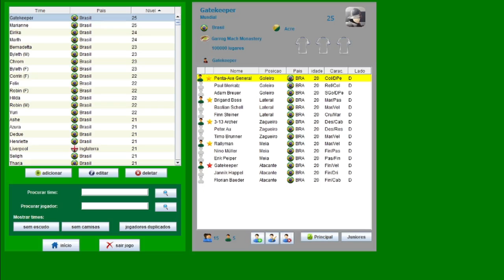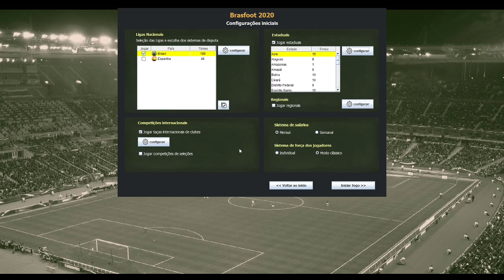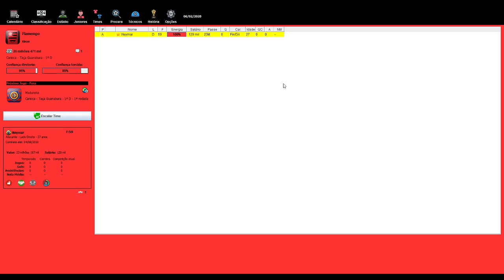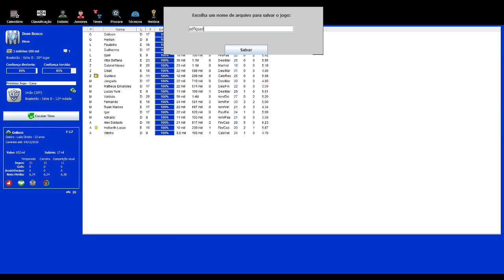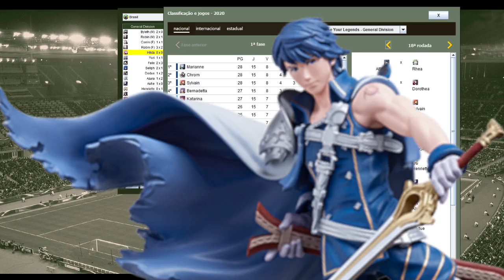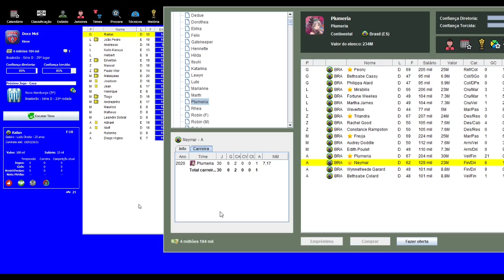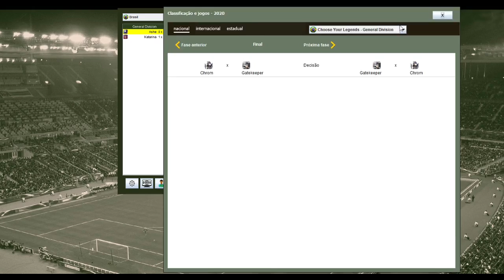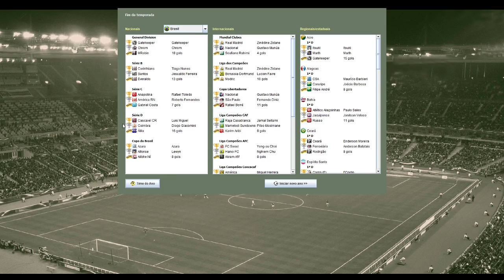Tentando recriar Choose Your Legends V no Brasfoot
essa stream foi ridícula de complicada de preparar (porque fazer 30 times no brasfoot leva tempo pra cacete), destruiu a minha voz, quase ninguém viu

mas mds eu me diverti demais UHEAUHAEHUEAUHE

Músicas utilizadas:

ARMS Grand Prix Official Theme Song (Super Smash Bros. Ultimate)
Vinheta Copa do Mundo 2002 Globo
UEFA Champions League Theme
Gym Leader Music Battle (Pokémon Sword and Shield)
vários hinos de torcida
Id(Purpose) (Fire Emblem Awakening)
Life at Garreg Mach Monastery (Fire Emblem Premium Arrange II)